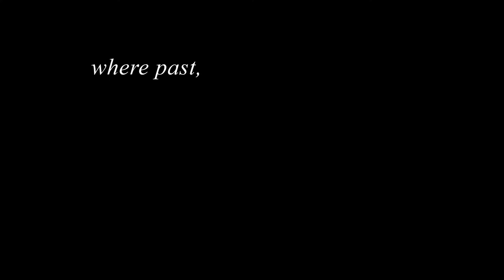Slipstream (2007) Trailer Remastered HD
Written, Directed and Starring Anthony Hopkins. An aging man, Felix Bonhoeffer (Anthony Hopkins), finds that the characters in a murder mystery, which he is writing as a screenplay, are invading his life. Although it astounds him that the real world and the play are merging, he fails to realize that he is losing his mind.

Directors
    Anthony Hopkins
Starring
    Anthony Hopkins, Camryn Manheim, Jeffrey Tambor